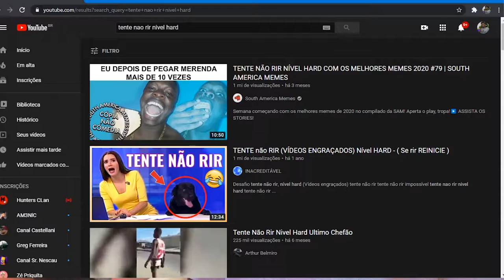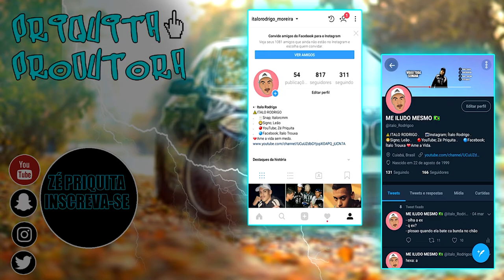TENTANDO FAZER UM TENTE NAO RIR COM MINHA NAMORADA kkkkkkkkk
Salve zadaaaa, nesse vídeo eu to zuando com minha namorada em uma tag chamada tente não rir, aonde vemos varios vídeos engraçados e não podemos rir!